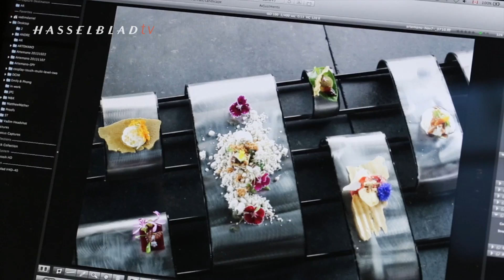AREM Food Photography Project